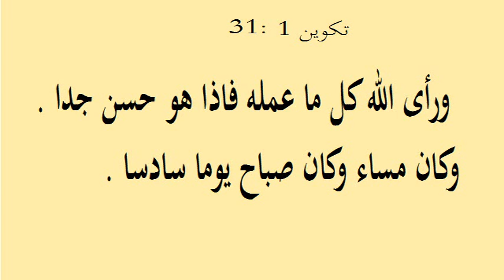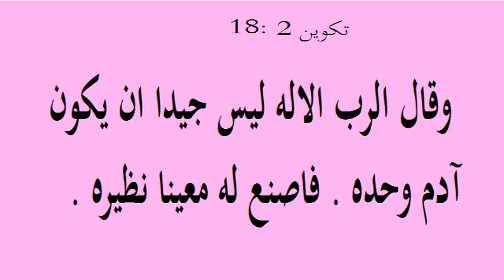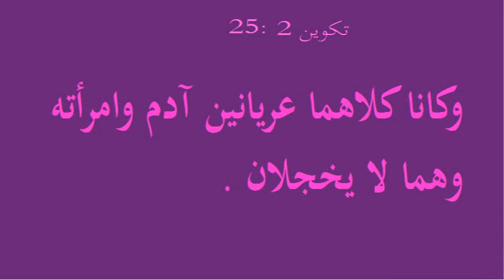Le jardin d'Eden جنة عدن